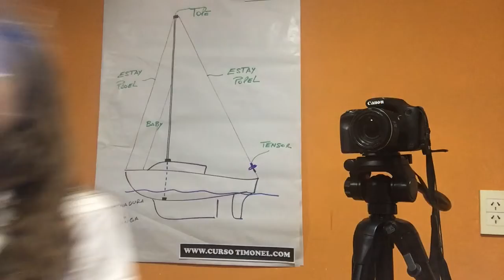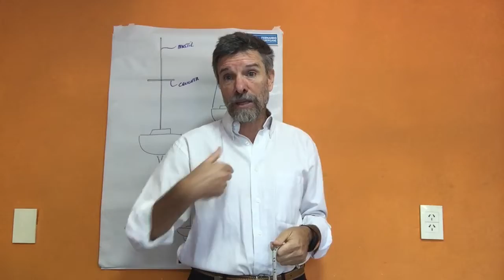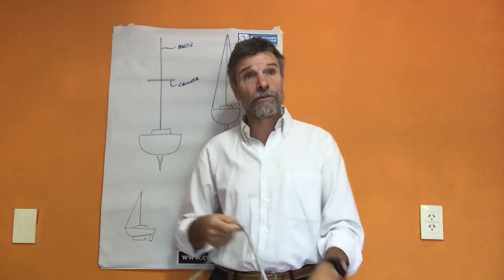Curso de Timonel 2020 "Verbos Marineros" Video (1)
Imagen de portada del artista  "Ramine Debrest"
Fotos de presentación de Fernando Fabersane
Muchas gracias por visitar nuestros videos
Somos una escuela de navegación con más de 30 años de experiencia.
Brindamos distintos cursos de navegación, ejemplo para embarcaciones a motor, Conductor Nautico, tambien dictamos cursos de Timonel Vela y Motor, Cursos de Patrón, Talleres de Cabuyería para navegantes, Talleres de Meteorología y Navegación de cartas electrónicas.
Cualquier consulta a tus ordenes.
Hasta pronto
Nuestra pagina
somos cursodetimonel